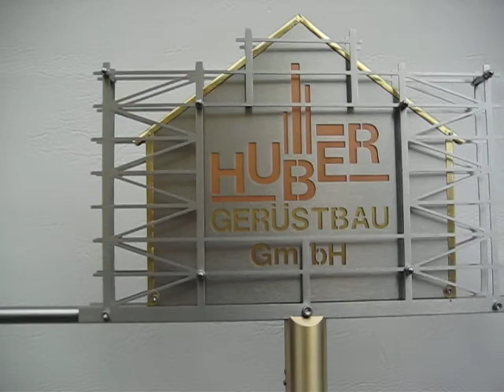Windspiel Gerüstbau Huber Kundenprojekt Video Werbevideo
Kundenprojekte sind unsere Spezialität hier geht es zB. um ein Firmenlogo von der Visitenkarte zum fertigen Windspiel Edelstahl, Kupfer, Messing & alles läuft auf Kugellager.Mit einem guten Fundament läuft das Windspiel eine kleine Ewigkeit und bei Bedarf sind die Lager leicht zum wechseln.